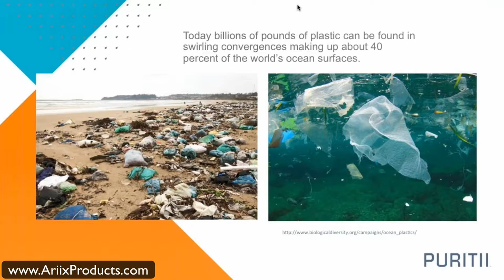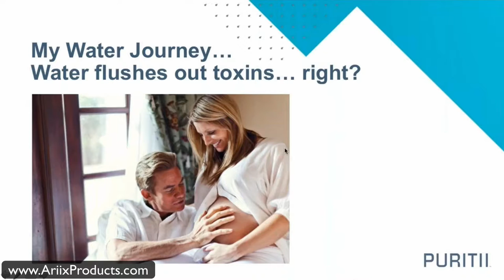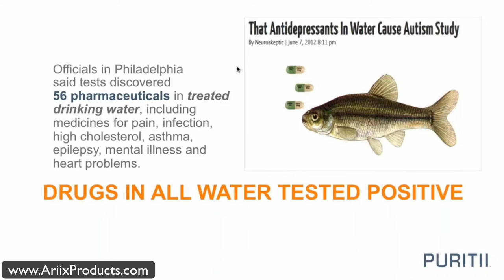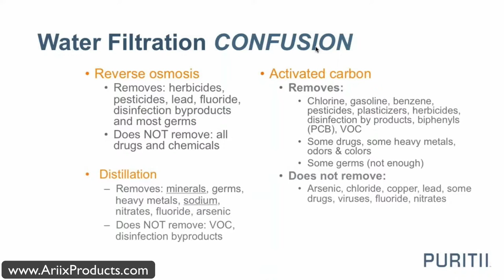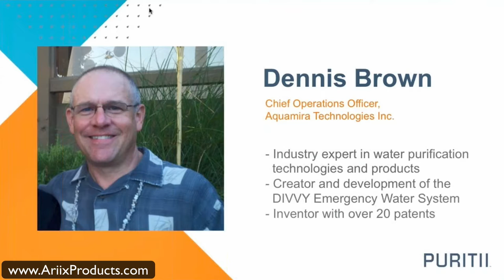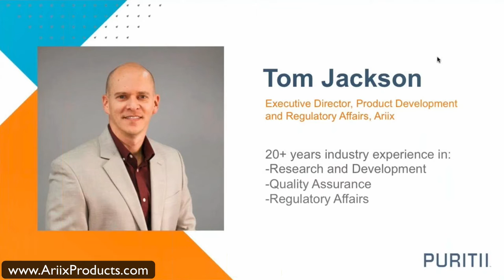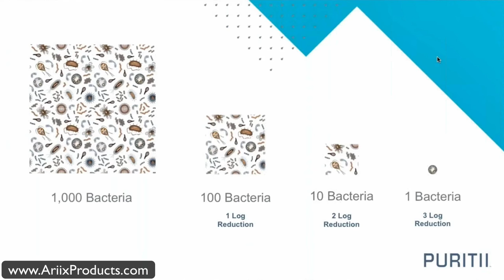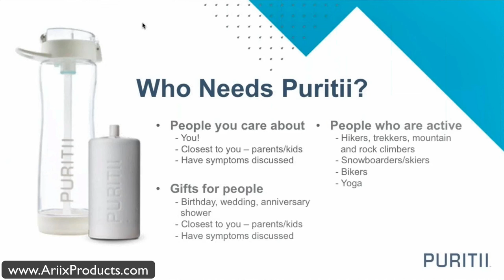NEW Puritii Portable Water Filtration System - Webinar